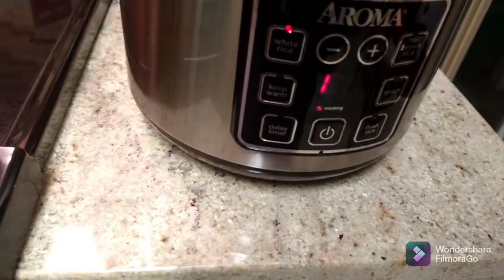pescado de Mahi Mahi en salsa verde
ingredientes
pescado Mahi Mahi
sal
ajo
paprika en polvo
cebolla en polvo
pimienta negra

cilantro fresco
perejil fresco
cilantro fresco
aceite
Red wine vinegar
cebollas en rodajas
aceitunas(obcional)